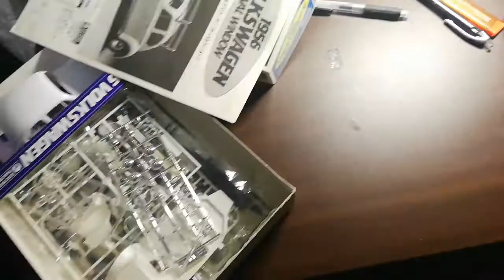Interview (“The Office” parody )